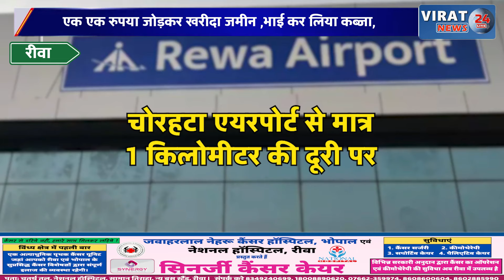रीवा:एक एक रुपया जोड़कर खरीदा जमीन ,भाई कर लिया कब्जा, प्रशासन नहीं कर रहा मदद